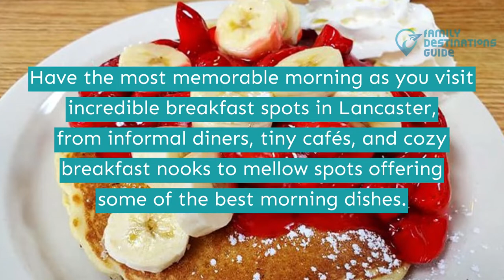Best Breakfast in Lancaster, PA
Praised for its beautiful farmlands, rich history, and rich art scene, Lancaster is one of the places you need to visit for a memorable getaway.

Have a great morning in this city as you wander around the city’s breakfast spots. Dine at elegant restaurants in hotels or visit locally-owned diners and savor dishes from classic favorites to international flavors.

Ready to begin your next gastronomic adventure? We got that covered! Watch this video to find the best breakfast in Lancaster.